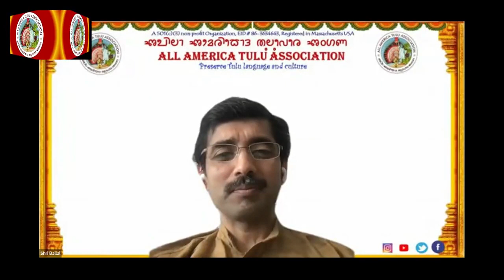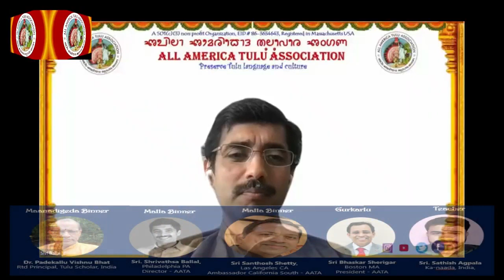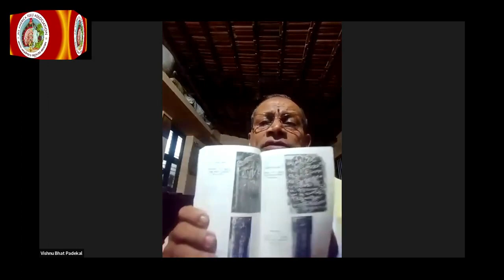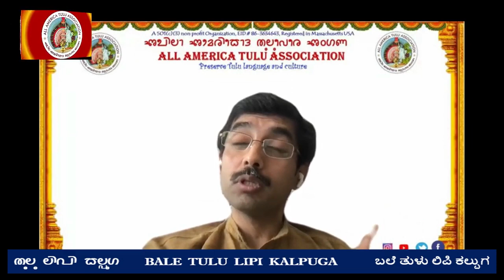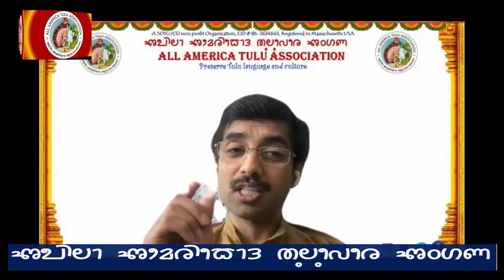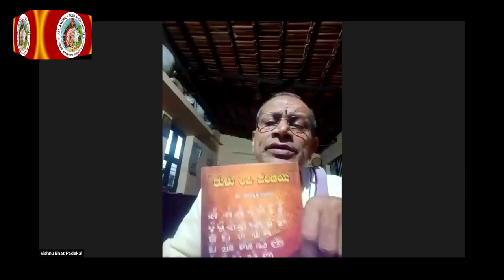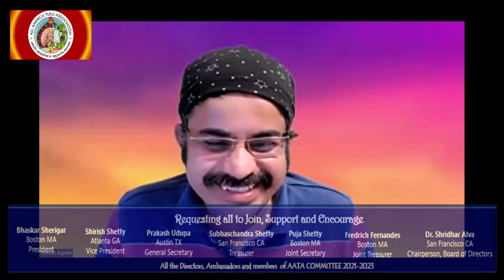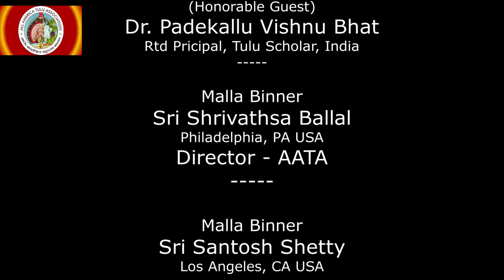AATA_ Bale Tulu Lipi Kalpuga _ ಬಲೆ ತುಳು ಲಿಪಿ ಕಲ್ಪುಗ _ Tulu Lipi Online Classes _ Inauguration1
FOr Tulu learner